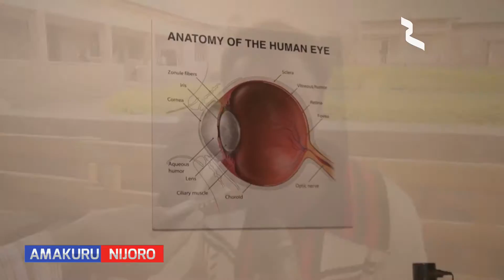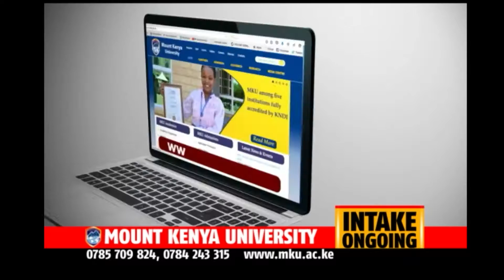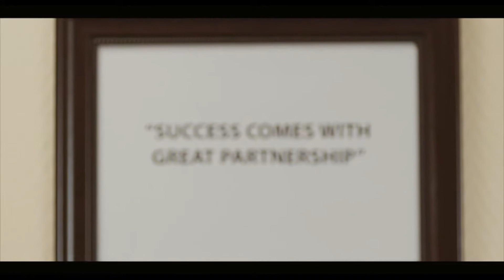Royal TV Amakuru 09 03 2016 19H30 with Innocent MUVUNYI